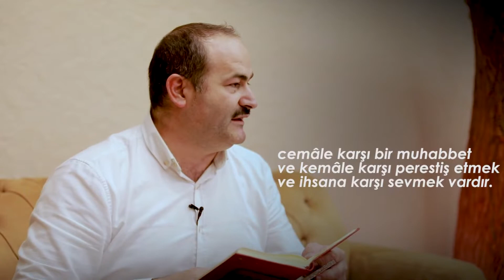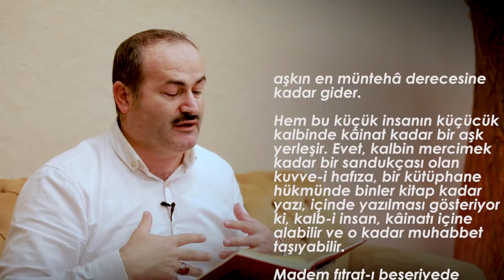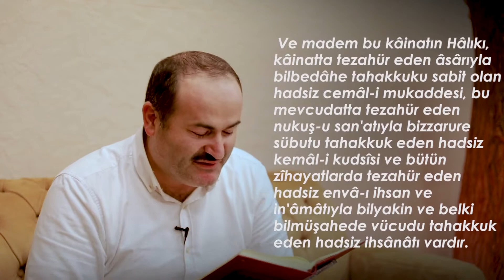Said Şaşmaz - Sen Allah'a Aşıksın ( Huzur O'nda )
Sevdiğimiz, muhabbet beslediğimiz her şey aslında bizi kime götürüyor?
Bu videomuzda Allah'ı sevdiğimizin delillerini sunuyoruz, iyi seyirler.